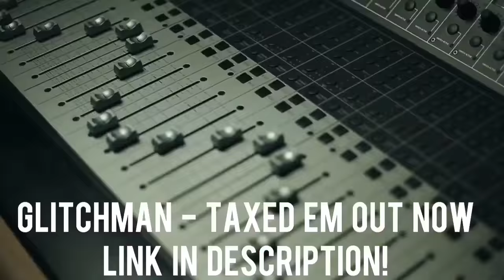13 White Rappers That Are About That Life